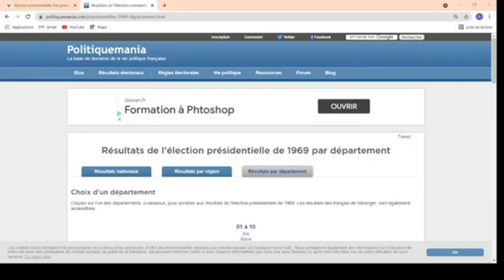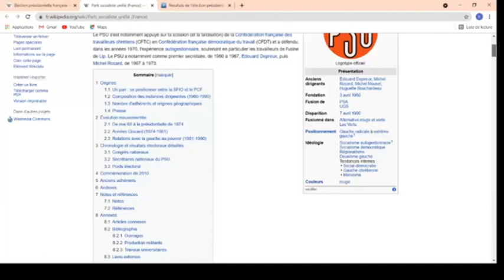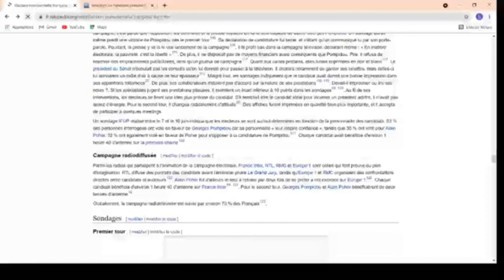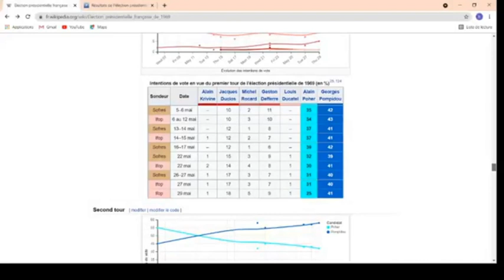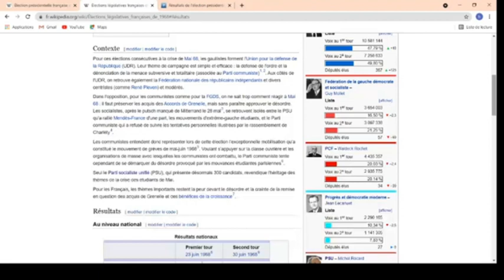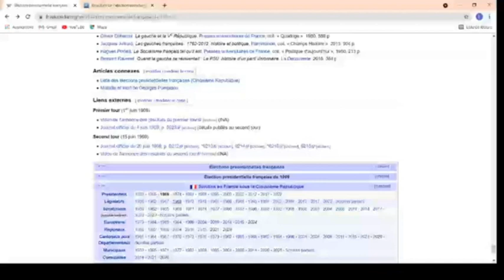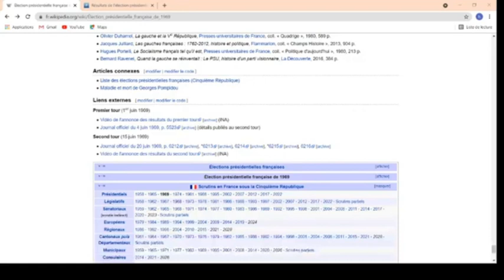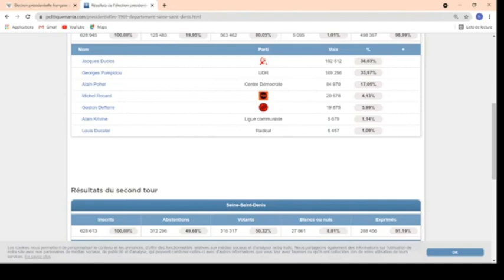Les présidentielles de 1969